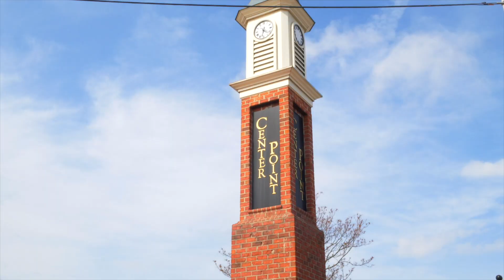John Mascheroni reflects on 47 years coming to High Point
Long-time furniture designer John Mascheroni says he's been coming to High Point Market for 47 years and keeps his focus on the designer market. The biggest change since the 1970s? Losing companies to attrition or consolidation. The best thing? Watching the evolution of style.